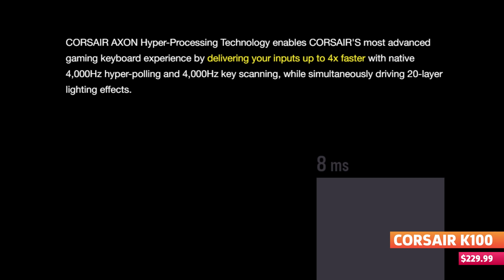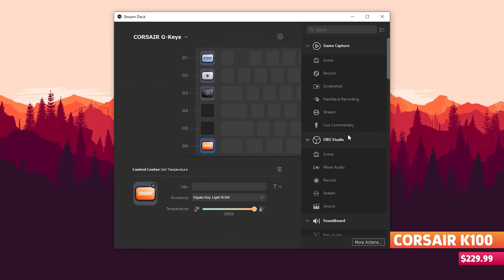$230 vs $40 Gaming Keyboard - Corsair K100 vs MSI Vigor GK20 - Is It Worth It?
Corsair K100 Mechanical Keyboard
MSI Vigor GK20 Membrane Keyboard
Elgato Stream Deck

To find out which gaming keyboard is most worth your money, we put two of the hottest gaming peripherals up against one another: the $230 Corsair K100 and the $40 MSI Vigor GK20.

Looking for a new gaming keyboard? Want to know if their performance is worth the hefty price? Look no further, as we put the most high-end tech and peripherals up against the more budget-friendly options to see which device is most worth their price.
First we have the $230 Corsair K100, a optical mechanical gaming keyboard that utilizes Corsair's infrared optical switches, features an iCUE control wheel and full on-board RGB coverage with a 44 zone lighting edge, and delivers your inputs up to 4x faster than other gaming keyboards.
Secondly we have an entry-level Vigor GK20, a $40 membrane keyboard that's still trying hard to earn it's place at your battlestation with ergonomic keycaps, basic RGB effects, multimedia hotkeys, and a water repellent and an inbuilt drainage system to prevent any damage from spilt gamer fuel.
Two very different keyboards with very different prices, but which is most worth their asking price?